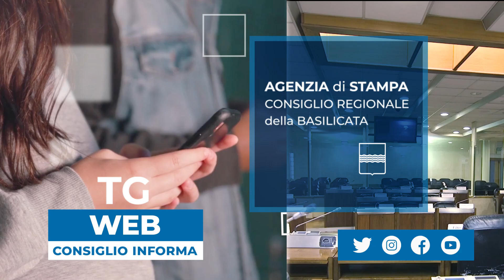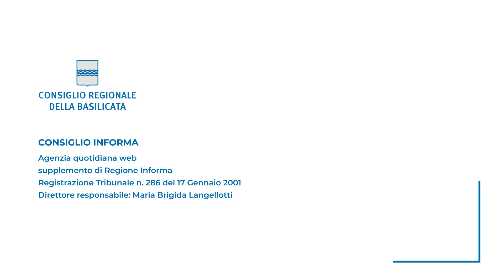SCIOGLIMENTO SEDUTA CONSILIARE, MARRESE: MAGGIORANZA INADEGUATA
Il Consigliere di Basilicata democratica: “I cittadini chiedono la risoluzione dei problemi”